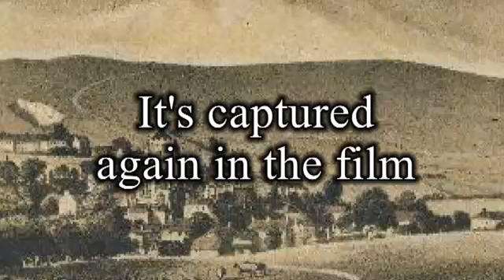The Story of Eastbourne trailer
A short preview of the film 'The Story of Eastbourne', a 45 minute DVD from Gaia Communications